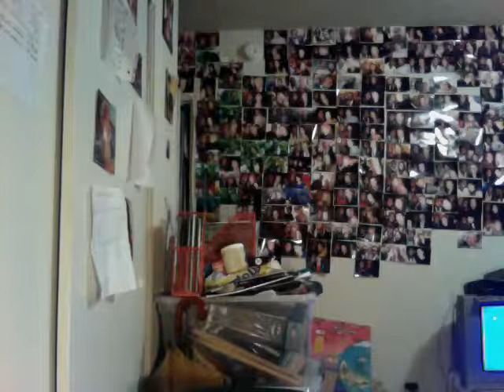Jayson #39 Bruce Wayne in the Batman Beyond Suit 2011 10 05 at 14 52